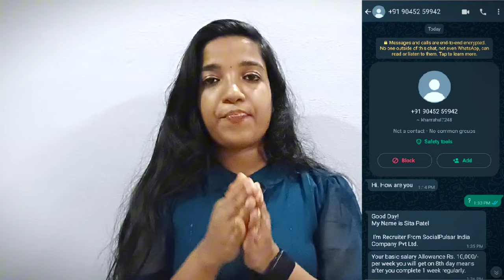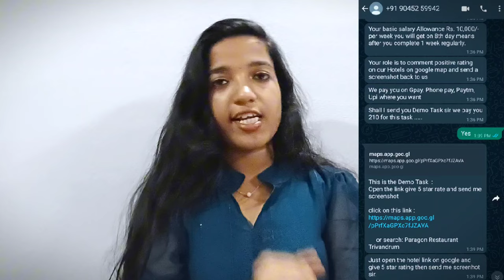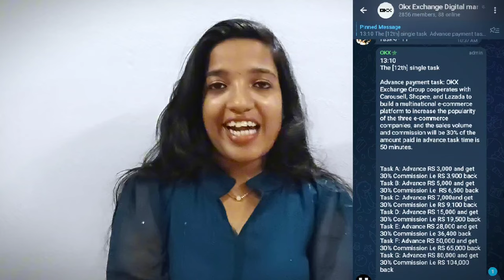210 രൂപ വെറുതെ കിട്ടി🤩youtube